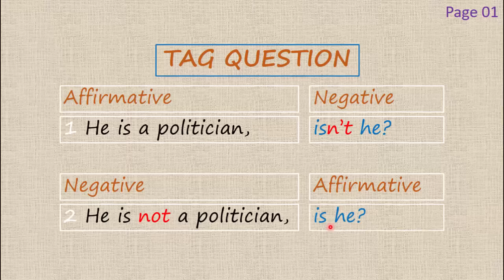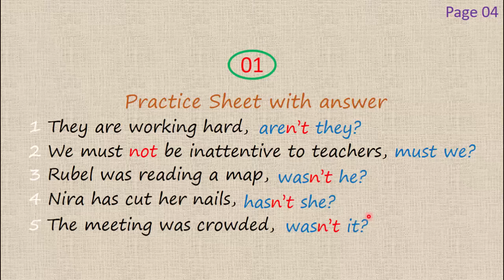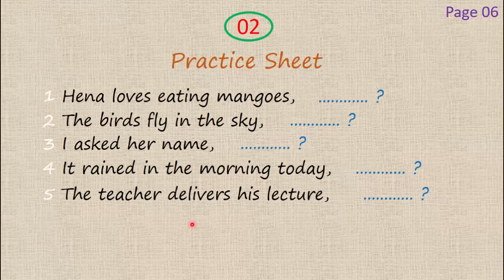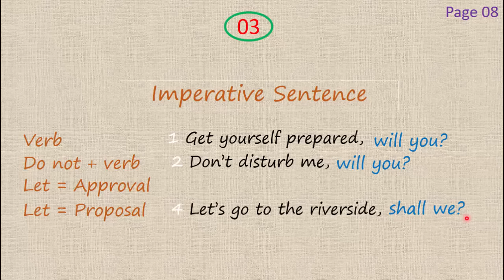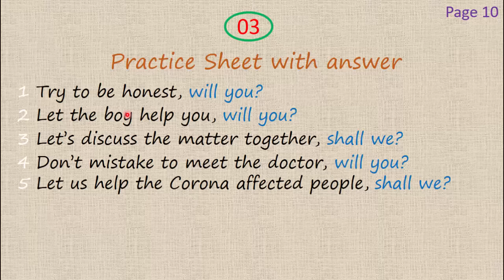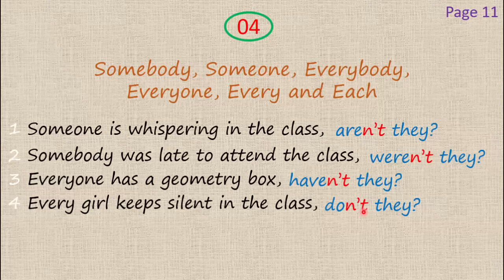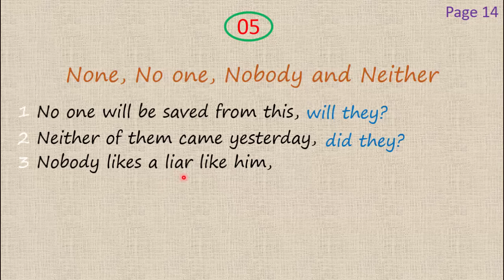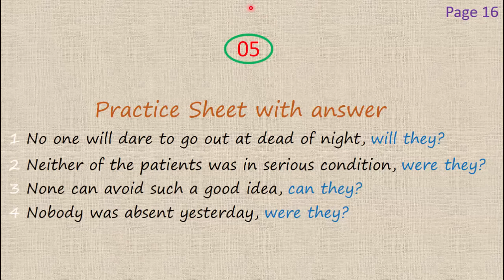How to make tag question Tag Question Bangla Tutorial 2020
Let’s discuss how to make tag question of an assertive and imperative sentence and sentence with and without auxiliary verbs. This is totally a Bangla Tutorial. The sentences denote command, request, advice etc. are the examples of imperative sentence.  Do you really want to learn tag question of them? Remember, only a few students give emphasis on learning tag questions as they think they are quite easy to answers. But actually they are living in fake ideas. Even in our educational institutions, there are some teachers who don’t give emphasis to teach them to their learners. And as a result they are not doing well in the exams. Actually, there are some exceptional sentences those are quite difficult to answer. So, do you really want to do well in the exam or at any test which are held for job appointment? Then this page is for you. The page shows you how you can pick up tag question rules especially. Most of the students don’t understand how to answer of some critical sentences i.e. starts with verb, used with negative words suppose scarcely, barely, seldom etc. and the result is totally disappointing. Again, if your sentence starts with somebody, anybody, someone, nobody, none, no one, nothing or something like this, you really feel problem to write the answers of them. Not only that, if your sentence shows a command, request or advice, you fall in hesitation what to write. If your sentence carries some words like few, a few, little, a little etc. again you are in trouble. Therefore, if you are secondary or higher secondary students, this page is totally for you.